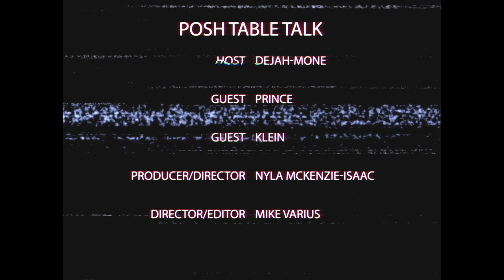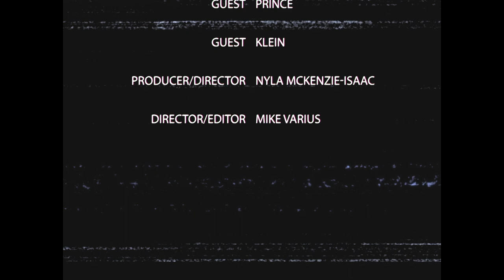POSH TABLE TALK - EPISODE 1 "LOVE & UA"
On the first ever Posh Table Talk we get into a few things, specifically, the "love culture" here at UA.